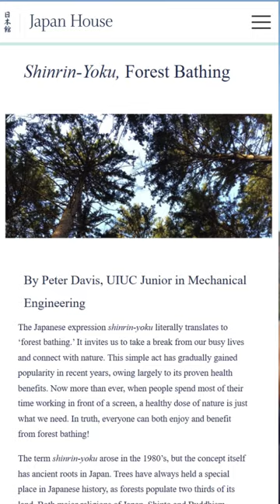Update from the Mountain!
What's up family and friends!

Just a quick update on my journey out here in the mountains, if you have any questions about anything, even if not directly related to this post, please feel free to ask away!